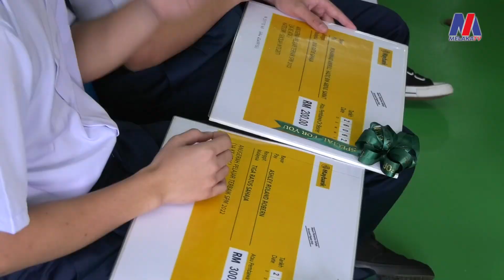“Saya tahu saya boleh berubah” - Pelajar Cemerlang Henry Gurney Tekad Ubah Nasib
26 Jun - "Jangan rasa kita dah terlalu matang, Cabaran hidup di luar mencabar. Sebagai anak kita patut patuh kepada ibu bapa" itu antara nasihat pelajar cemerlang SPM Sekolah Henry Gurney Telok Mas Melaka.